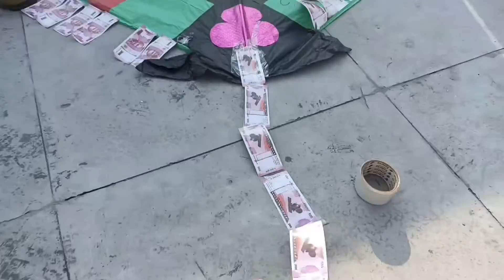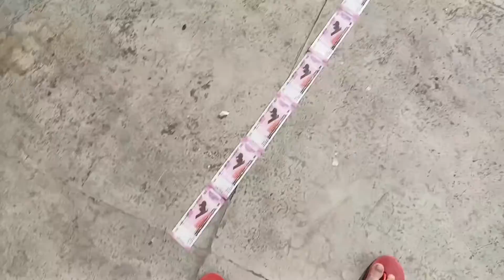The Sunday ( Flying 3 feet Expensive Kite with family ) part 3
The Sunday ( Flying World Expensive Kite) part 3